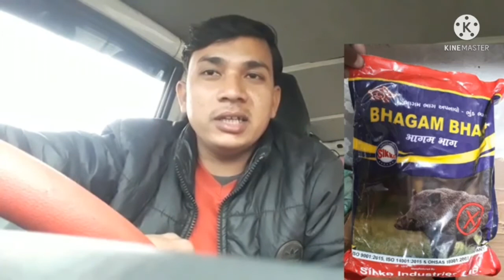फसलों को सुअर और नीलगाय(जंगली जानवरों) के प्रकोप से बचाने की दवा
# जंगली जानवरों से बचाने का उपाय
# नीलगाय भगाने की दवा
# खेती की जानकारी
जंगली सुअर को भगाने की दवा
भागम-भाग दवा का प्रयोग

राम राम किसान भाईयों
 किसान भाईयों आपको मै बताना चाहता हूं कि यदि आप नीलगाय अथवा सुअर या अन्य किसी जंगली जानवरों से से आप परेशान है तो आप भागम-भाग दवा जो की sikko Industries Pvt Ltd Company की दवा का प्रयोग 5 किलोग्राम/ एकड़ के हिसाब से अपने खेतों मे बुर्काव करें